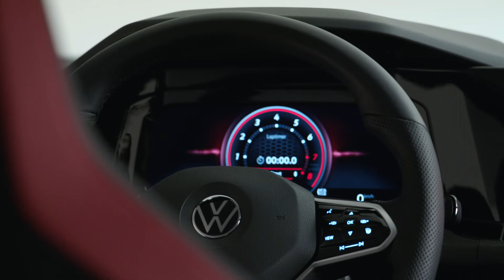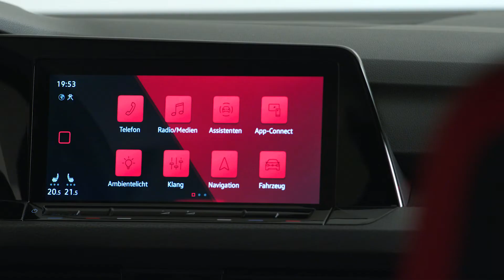2020 VOLKSWAGEN GOLF VIII (8) GTI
Volkswagen a lansat noul GOLF VIII (8) GTI! Iata ce aduce noul model!